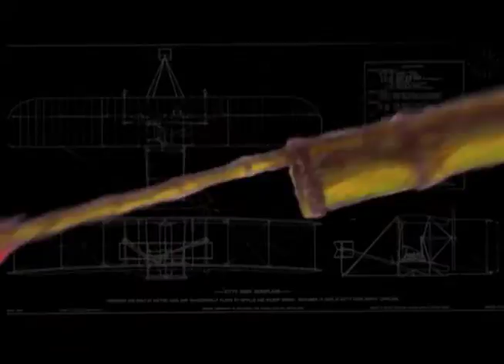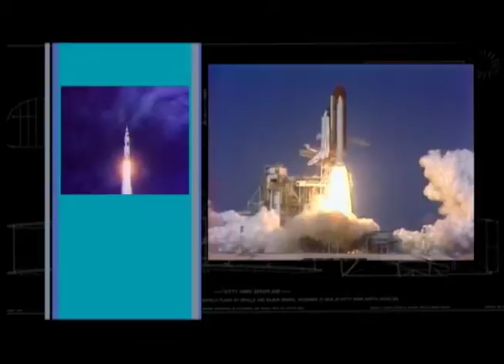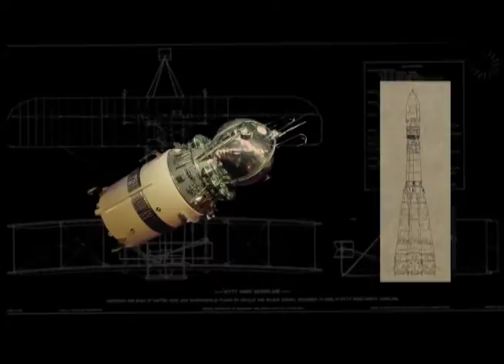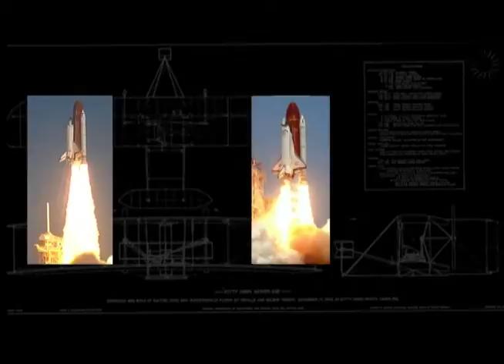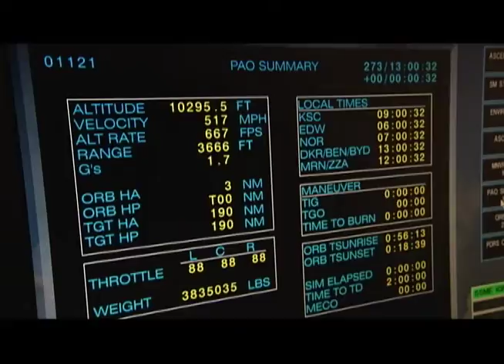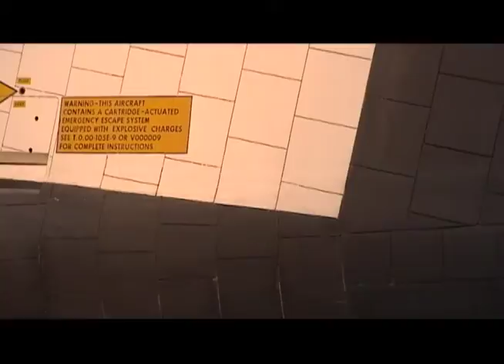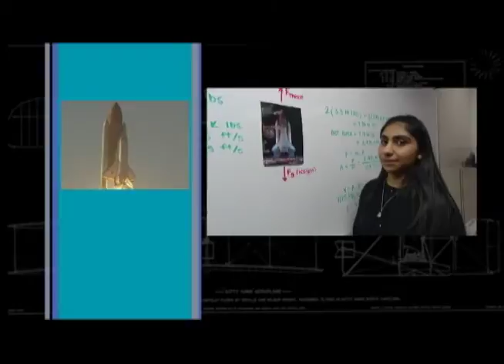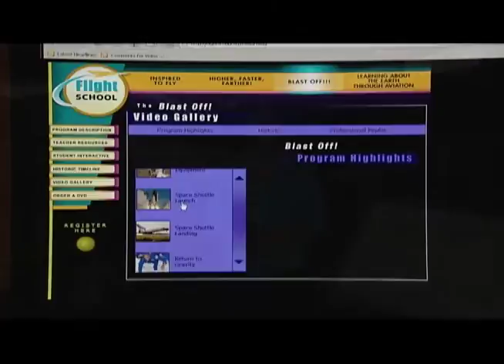Flight School: Blast Off!!!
This program examines the history of rocket-propelled flight, the space race, lunar landing, and the space shuttle program. Along the way, students learn about the pioneering men and women who’ve made the dream of space flight possible, meet astronauts, find out about the science of piloting a space craft, and much more.